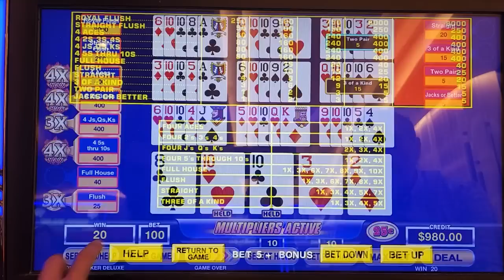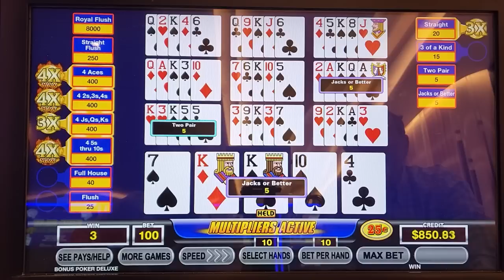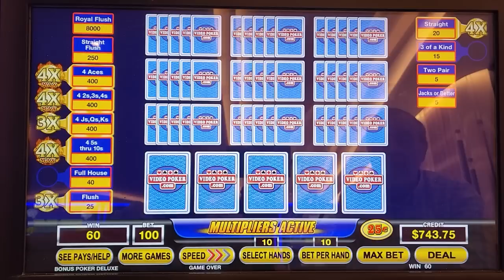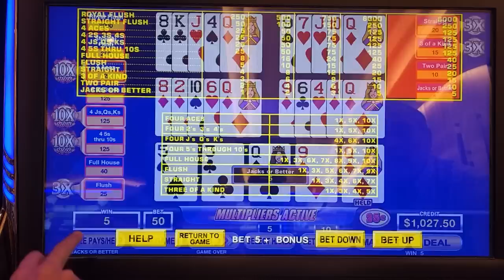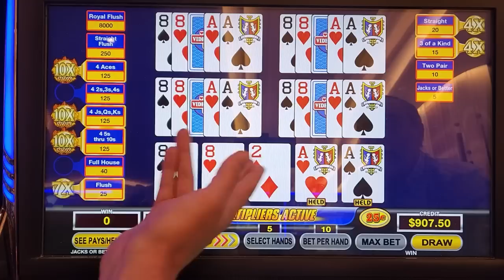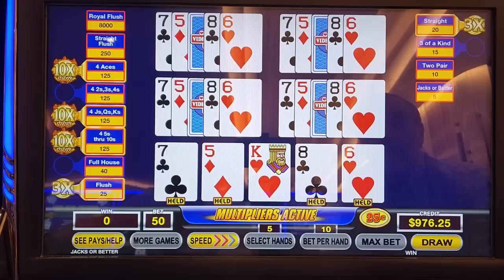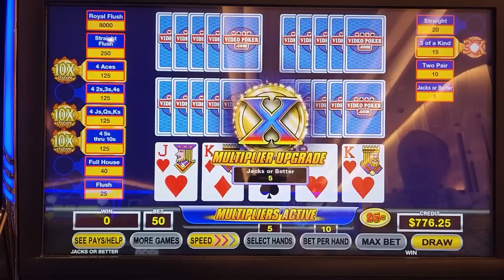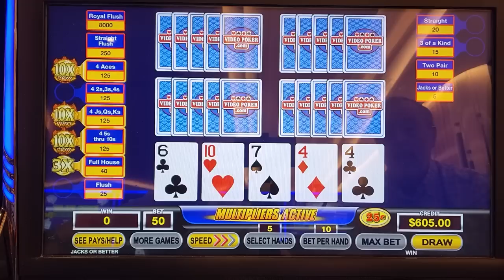Ultimate X Gold x2! Bonus Poker Deluxe And Jacks or Better • The Jackpot Gents